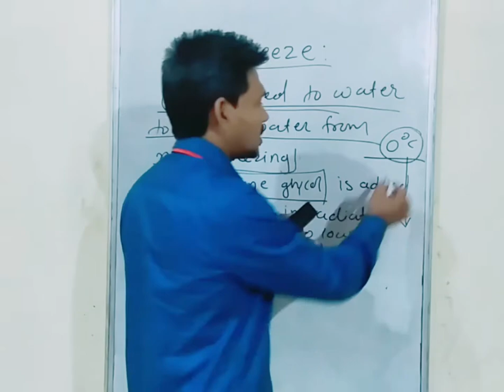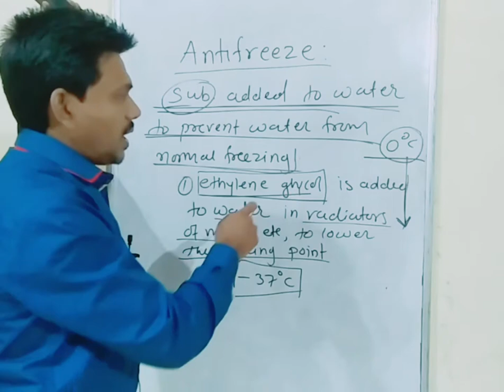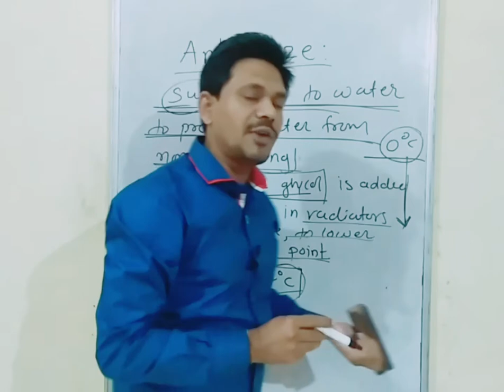Antifreeze||what is antifreeze